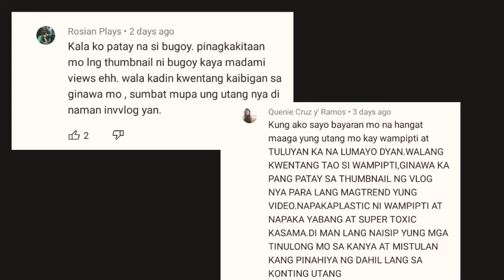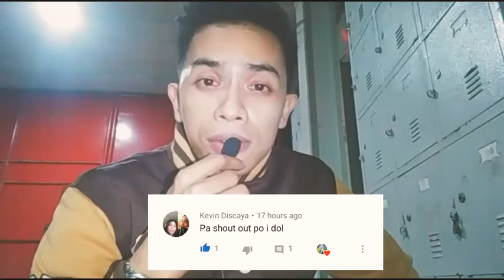WAMPIPTI NAGING EMOSYONAL SA PAGKAWALA NG KANYANG KAIBIGAN NA SI BUGOY